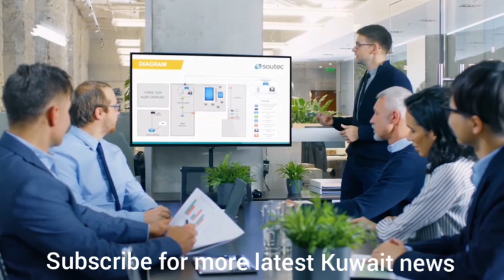Today Latest Updates From Kuwait|Kuwait National Days News|Kuwait Entry News|Kuwait New Kanoon News